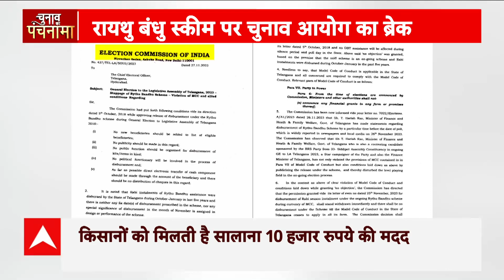Telangana Election 2023: KCR का आखिरी वार...क्या हो गया बेकार?। Rahul Gandhi । PM Modi । BRS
तेलंगाना में वोटिंग से तीन दिन पहले सत्ताधारी बीआरएस को चुनाव आयोग ने झटका दे दिया है. आयोग ने रायथु बंधु स्कीम के तहत किसानों को दिये जानी वाली रकम को आचारसंहिता का उल्लंघन मानते हुए स्कीम पर रोक लगा दी है । असल में हो ये रहा था कि कि चुनाव प्रचार के दौरान बीआरएस के नेता इस स्कीम का जिक्र कर रहे थे ।